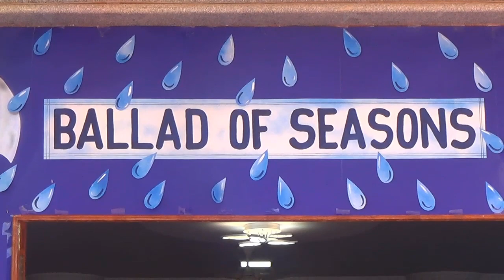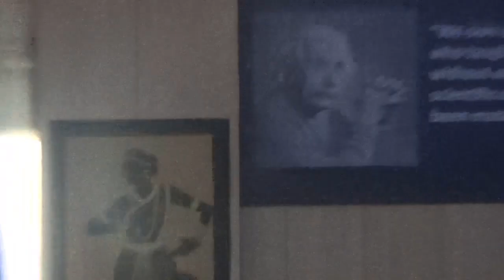BGS NPS Class 5_Cultural_day Celebration_Part 1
No images, music,songs and lyrics are owned by us.